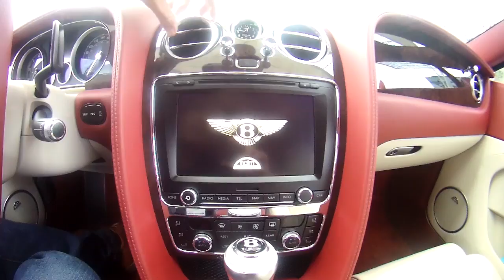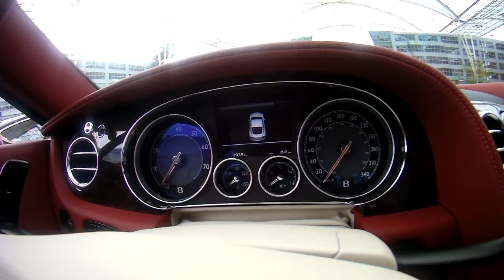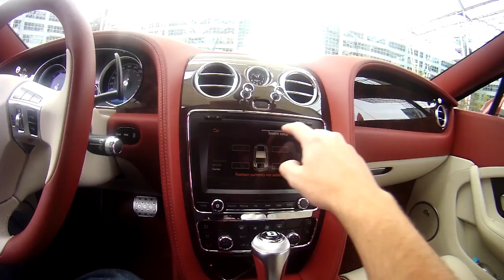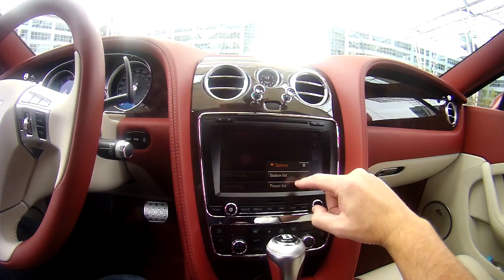Bentley Continental GT Speed (2013) Habitáculo y maletero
Vídeo grabado durante la presentación en Múnich del nuevo Bentley Continental GT Speed.